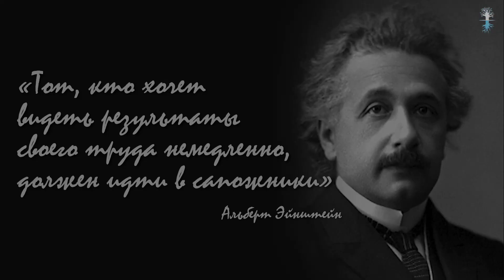Покой нам только снится?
«Тот, кто хочет видеть результаты своего труда немедленно, должен идти в сапожники». Альберт Эйнштейн